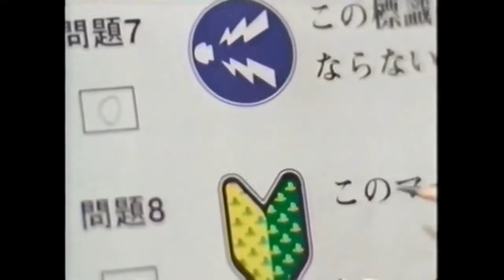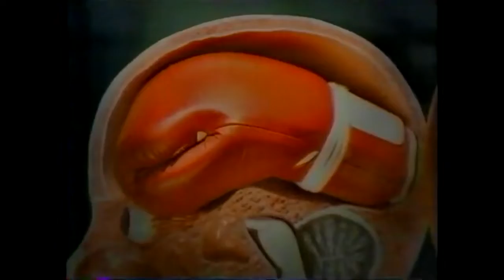はじめの一歩 関連CM集 2000 - 2014年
タイトル：はじめの一歩 VICTORIOUS BOXERS,はじめの一歩2 VICTORIOUS ROAD,はじめの一歩DS THE FIGHTING!,はじめの一歩

ハード：プレイステーション2,ニンテンドーDS,プレイステーション3

出演者：塩川美佳